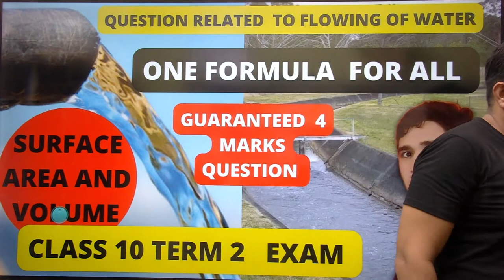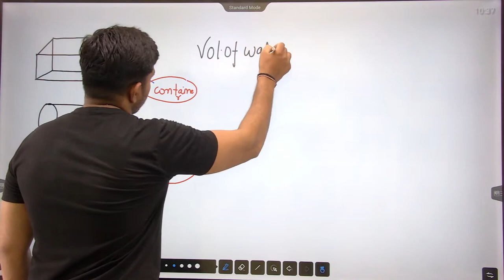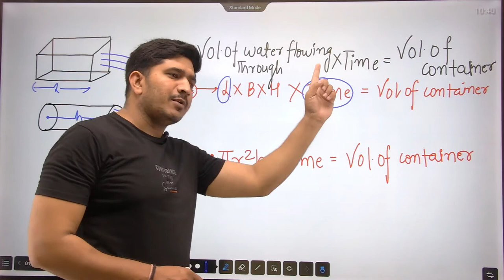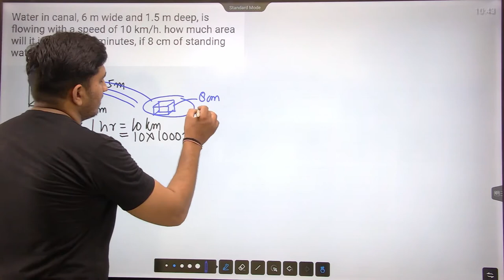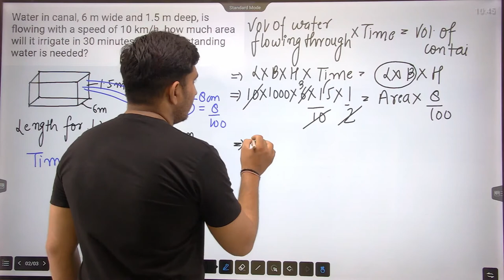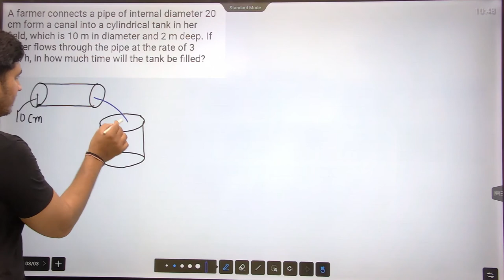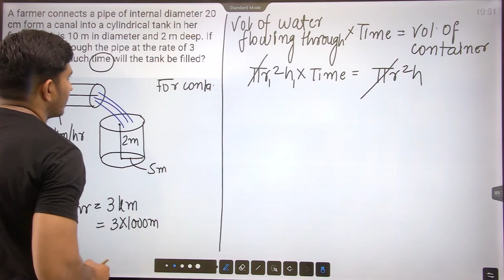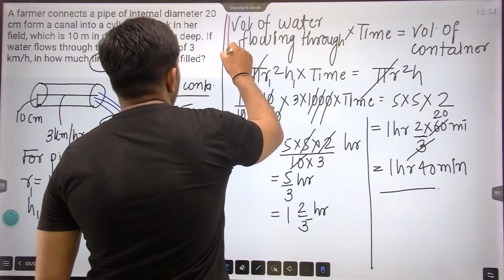class 10 water flow question of surface area and volume | important que for class 10 term 2 maths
class 10 water flow question of surface area and volume | important ques for class 10 term 2 maths

Here, in this chapter, you will learn to solve questions based on surface areas and volumes of different shapes, such as cone, sphere, cylinder, etc. Also,